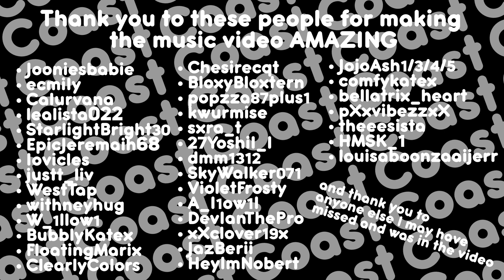(ROBLOX MUSIC VIDEO) Good in Goodbye - Madison Beer (By: maqximus)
This ROBLOX music video was created by Coast Grill's staff member maqximus!